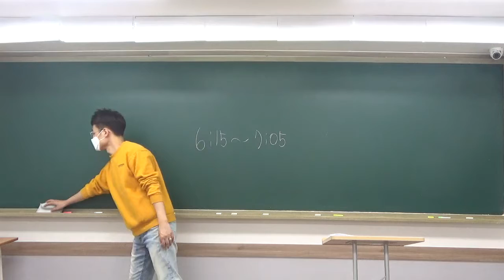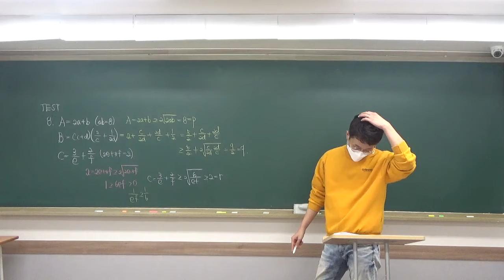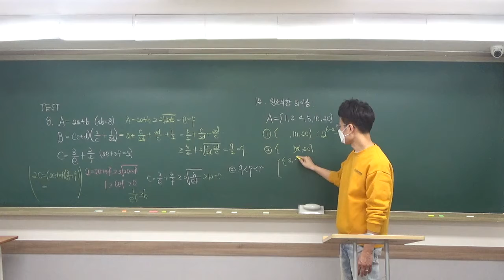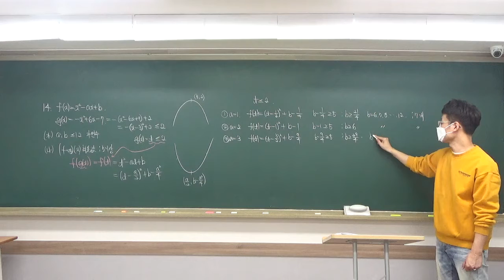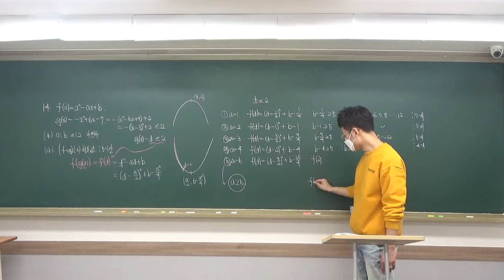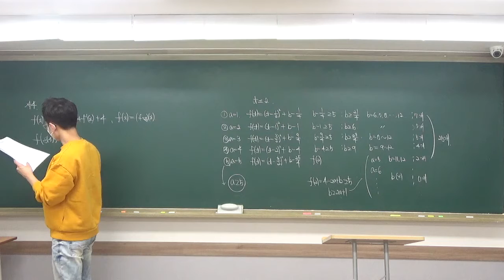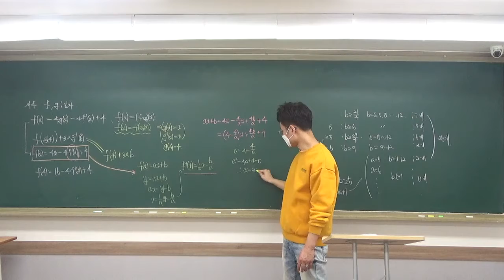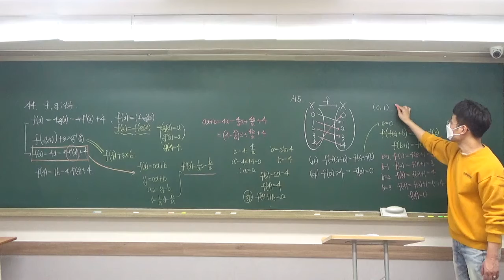2020 10 17 고1 내신대비 기출모의고사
10월 17일 고1 내신대비 기출모의고사